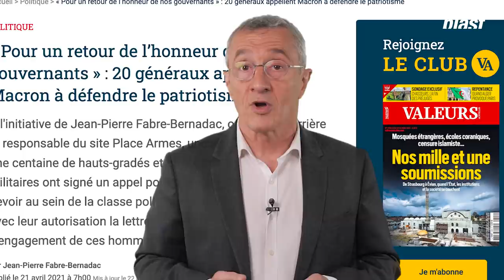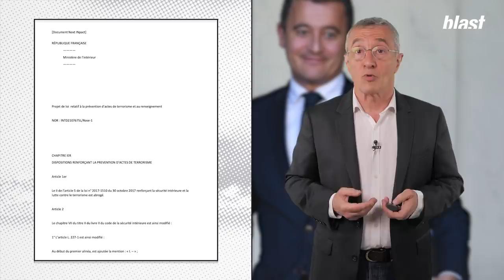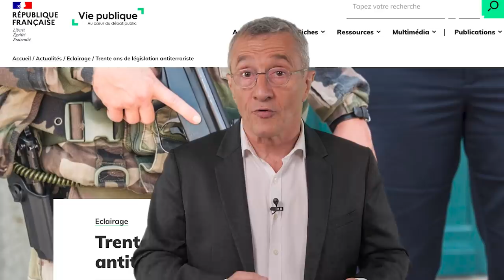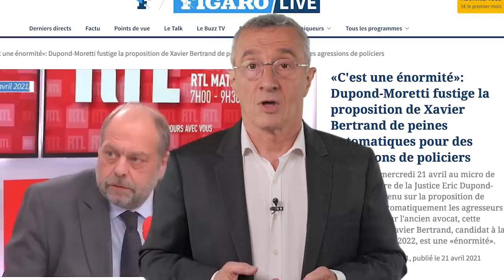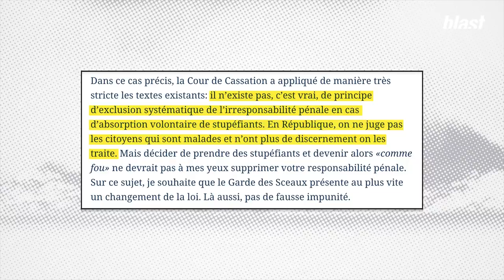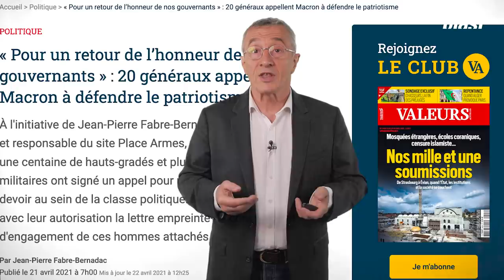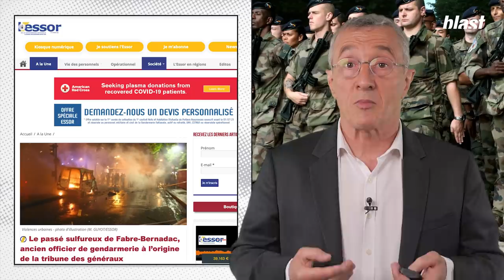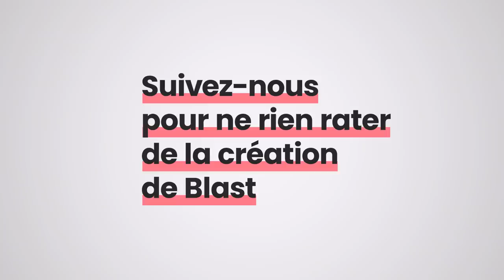LA FABRIQUE DE LA PEUR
"Déjà sonné par une crise sanitaire et son cortège de victimes, le pays est déboussolé devant l’accumulation d’événements et de drames qui ont marqué la France cette semaine. D’autant que la confusion est sciemment entretenue. La campagne électorale des régionales et de la présidentielle encourage les rapprochements douteux et les outrances. Nous voilà revenus à l’époque Sarkozy. À chaque fait divers, une nouvelle loi. Mais au petit jeu de la surenchère autoritaire, on finit toujours par trouver son maître."

Journaliste : Serge Faubert
Montage : Victor Huon
Images : Antoine Etcheto, Arthur Frainet
Son : Baptiste Veilhan
Graphisme : Adrien Colrat
Production : Thomas Bornot
Direction des programmes  : Mathias Enthoven